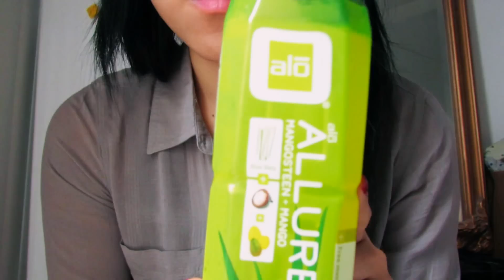ASMR (Chew View | Ramble about my Japan Trip) - Salmon, Stir Fried Noodles, Kimbap